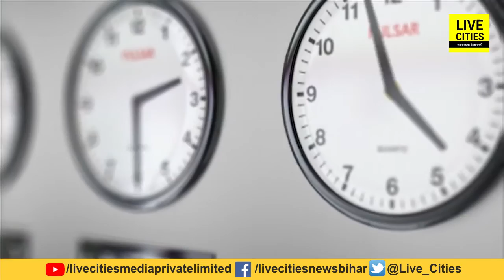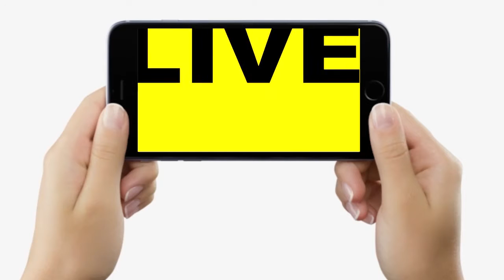Clock में Hours की सुई छोटी, Minute की सुई बड़ी क्यों? यूं ही नहीं होता Size में फर्क, जानिए वजह...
देखिए वीडियो, घंटे वाली सुई से क्यों बड़ा होता है मिनट का कांटा? सोच-समझ बनाया गया ऐसा डिजाइन, नहीं तो...

Clock में Hours की सुई छोटी, Minute की सुई बड़ी क्यों? यूं ही नहीं होता Size में फर्क, जानिए वजह... | Bihar News | LiveCities